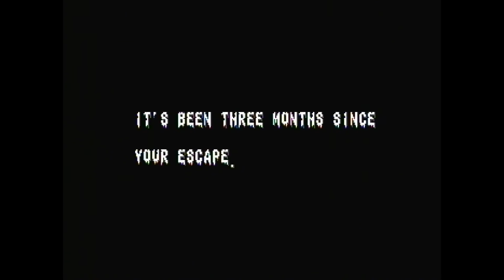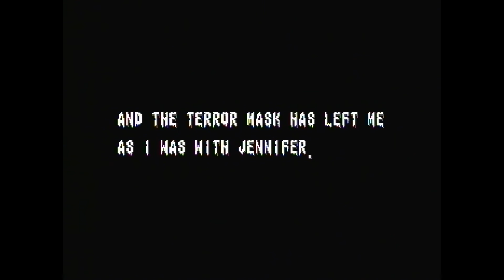Splatterhouse 2 - Speed Run [15:36]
I rerouted a good chunk of this game recently, which gives me several possible seconds of time save compared to what we were doing before! I was able to get a 13 second PB, and improve the WR set by fletchr by 3 seconds! I still want to push this closer to 15:30, but it's gonna be tough to get it all together.

Also, this was captured off of an S-Video modded model 1 Sega Genesis with an original cartridge of Splatterhouse 2.